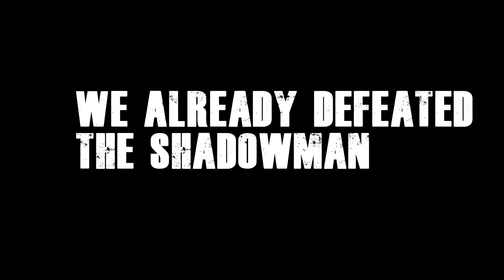Shadows Of Evil Easteregg l Black Ops III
Make Sure To Use Support-a-Creator Code FaceClan In The Fortnite Item Shop